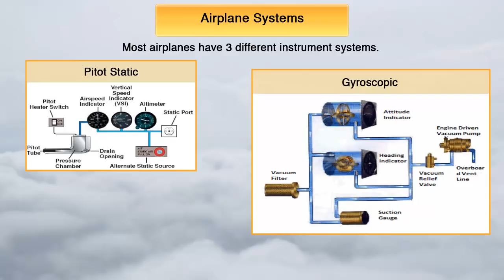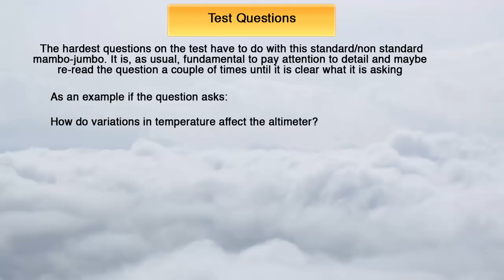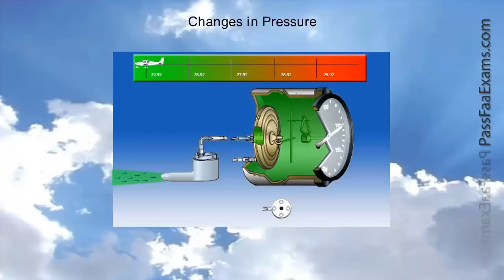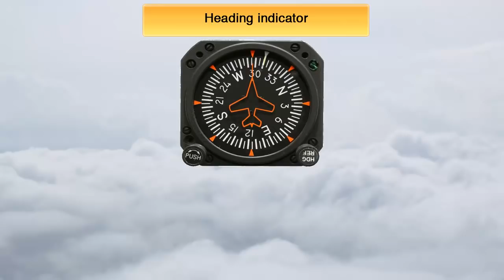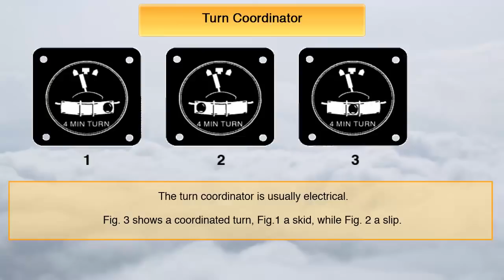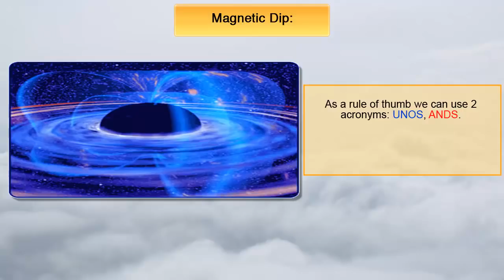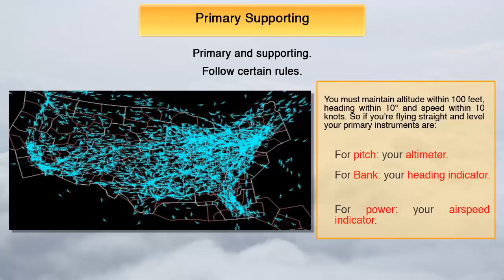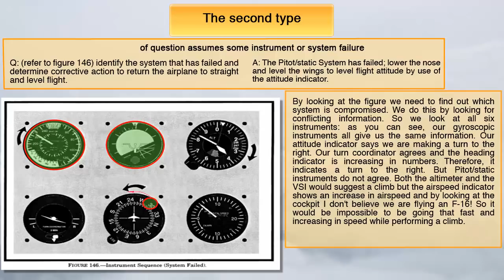Instrument Written Prep Video Demo (No Interactivity)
The First Chapter of The Instrument Interactive Test Prep Software covering Instruments and all FAA Test Questions on them.
Table of Contents:
Airplane Systems 00:00:01
Pitot/Static System 00:00:25
Altimeters 00:01:29
Reading Altimeters 00:02:21
Altimeter Test Questions 00:03:17
Setting the Altimeter  00:03:27
Effects of Non-Standard Pressure and Temp 00:04:44
Altimeter Errors 00:07:02
More Altimeter Test Questions 00:09:39
Understanding the Test Questions 00:11:21
Lets Test Your Knowledge 00:12:37
Types of Altitude 00:12:51
The Vertical Speed Indicator 00:15:53
The Airspeed Indicator 00:18:02
Types of Airspeed 00:26:16
Gyroscopic Instruments 00:28:51
Gyroscopic Laws 00:29:19
The Heading Indicator 00:30:31
The Attitude Indicator 00:31:28
Attitude Indicator Errors 00:35:55
The Turn Coordinator 00:37:05
Slips and Skids 00:37:41
Trick Questions 00:40:15
The Compass 00:43:04
Deviation 00:45:26
Variation 00:46:53
Magnetic Dip 00:48:41
Remote Indicating Compass (RMI) 00:50:44
RMI Trick Questions 00:51:33
Instrument Flying Techniques 00:53:32
Instrument Flying Test Questions  00:54:48
Airplane Control 00:56:38
Instrument Grouping  00:58:04
Primary Supporting Concept  00:58:32
Primary Supporting Test Questions  01:00:05
Testing Your Knowledge  01:01:58
Why The Attitude Indicator Is Rarely Primary 01:02:08
Unusual Attitudes 01:04:15
Unusual Attitudes Test Questions 01:04:40
Unusual Attitudes Test Questions (With Failed Instruments) 01:07:05

A Video Demo of the Instrument Written Prep Software which can be purchased in all interactive formats